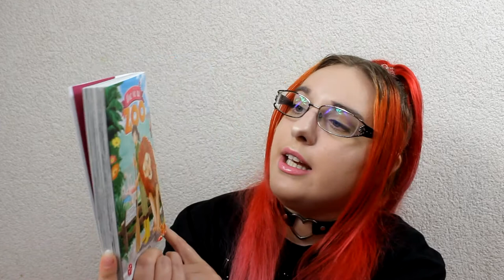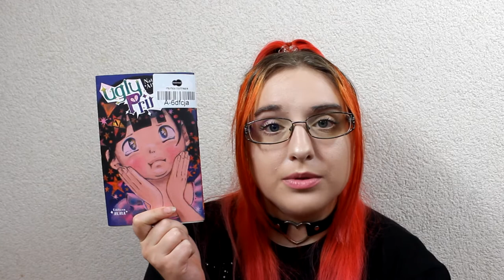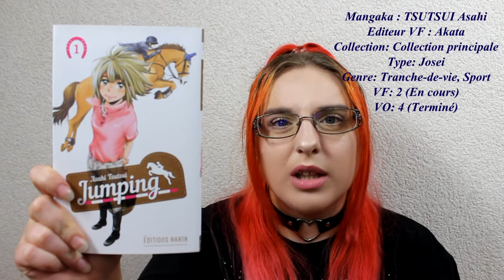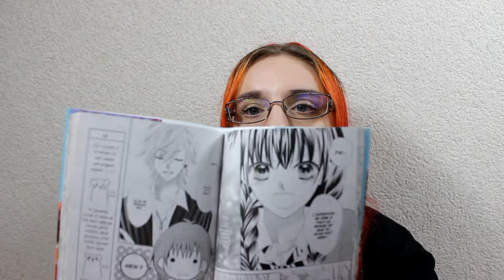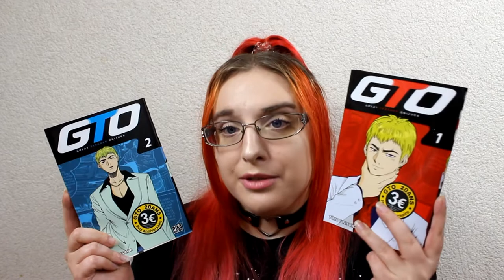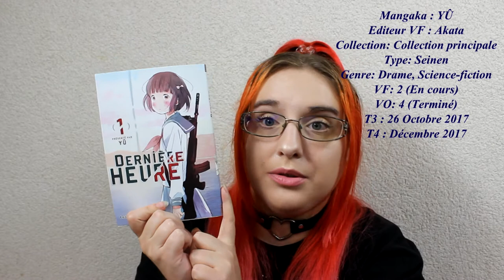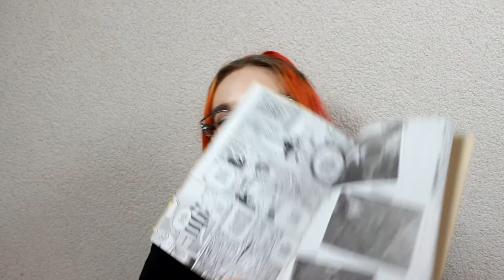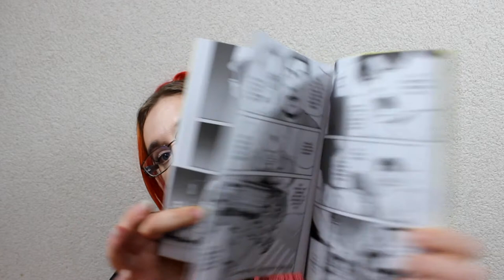📚 Manga Haul Octobe 2017 📚 Un Hibi raisonnable ? :o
♥ kik. : HibikiPandi
♥ SNUPPS : HibiYume
♥ Periscope : HibiYume
♥ Fyuse : hibiyume

Boîte Postale :
Hibiki YUME
 BP 10002
 17360 saint Aigulin